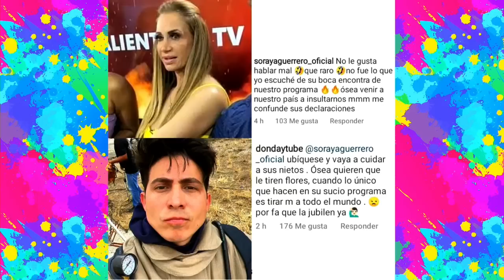DON DAY le dice VI3JA y que se JUBILE a SORAYA GUERRERO ELIZABETH Cader a la Paila